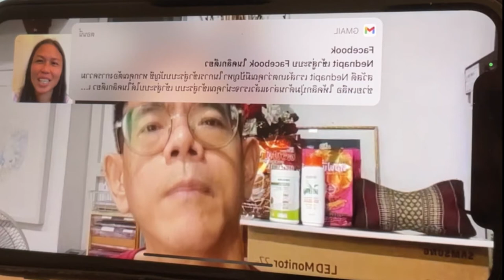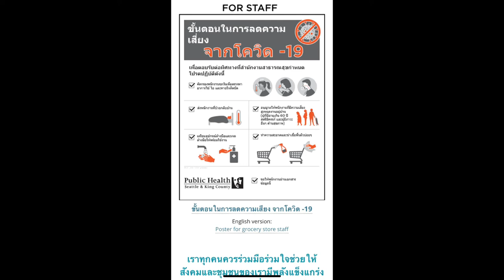EP1.เมื่อติดโควิดที่อเมริกาต้องรักษาตัวอย่างไร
วิธีการรักษาตัวเมื่อฉันติดโควิด-19ที่อเมริกา